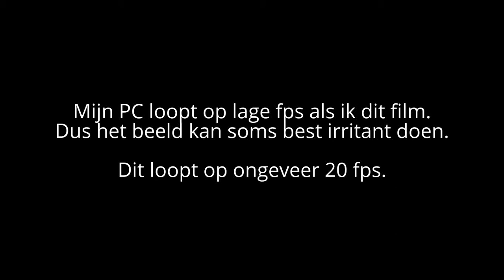Sonic Generations PC - Rooftop Run Act 2 out of bounds glitch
Als het voor sommige irritant is, mijn PC loopt op best lage fps bij dit spel, en al helemaal als ik dit film...
dus geef je reactie over hoe je deze fps vond.

Als je me wil volgen op instagram, ik heet gamer youk.